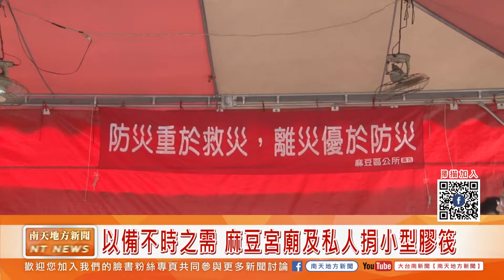大臺南新聞│南天地方新聞│20190702以備不時之需 麻豆宮廟及私人捐小型膠筏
以備不時之需 麻豆宮廟及私人捐小型膠筏
麻豆地區過去有幾次大淹水的的前科，為了替汛期做好整備，麻豆區公所特別媒合當地的廟宇捐贈小型膠筏，包括麻豆代代天府，文衡殿，護濟宮都響應，另外一位高齡80幾歲的阿嬤陳金端也在家人安排之下，以私人名意捐贈，上午捐贈儀式間單隆重，不過包括民政局災防辦都希望這些小型膠筏最好是備而不用。